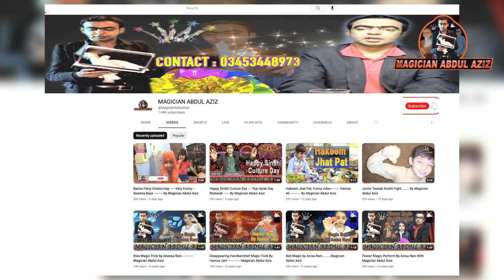PAPER CUT AND RESTORE MAGIC TRICK REVEALED ---- BY MAGICIAN ABDUL AZIZ MAGIC TUTORIAL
Watch this informative video in Urdu about paper cuts and learn about the causes, symptoms, and treatment options for this common injury. Discover helpful tips on how to prevent paper cuts and keep your hands safe. Don't let paper cuts ruin your day, watch this video now and stay informed!
If we have any mistakes please comment us in the comment box. My team members will try to solve that mistake next time. Please watch our videos and give us the confidence to trying best.